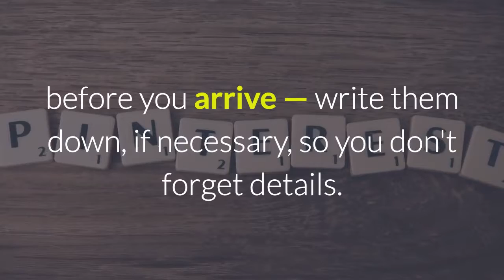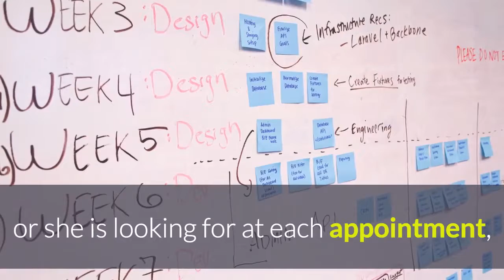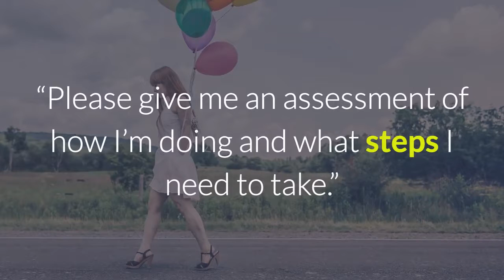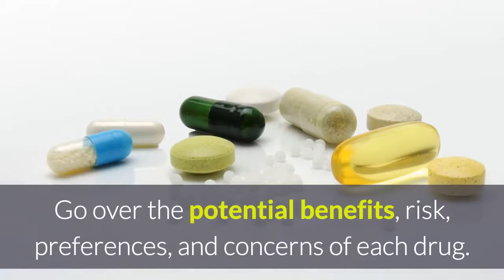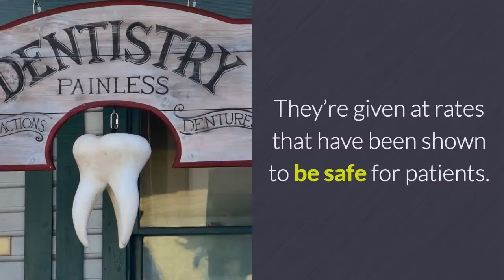8 Natural and Useful Ways to Get The Best Arthritis Care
for Arthritis Pain Solutions.

Understanding Arthritis Pain

Whether it's dull, sharp, melting or a pressure that can only be called having a boa constrictor squeezing one of your joints, chronic arthritis discomfort is all as well common. For the around 50 million Americans with some kind of arthritis or an associated illness, discomfort is a cunning as well as consistent bane.

Chronic Discomfort & Arthritis

For countless Americans who have some form of arthritis or a relevant condition, discomfort is chronic, or long-lasting. Technically, discomfort is taken into consideration chronic when it lasts three to 6 months or longer, yet arthritis pain could last a life time.

Fatigue & Arthritis

If pain is the most usual and also bothersome symptom of arthritis, fatigue runs a close secondly. Frequently both are very closely related. Handling pain everyday can wear you down as well as trigger fatigue. Being fatigued, in turn, can worsen pain and make it harder to handle.

Joint Defense & Arthritis

Arthritis pains and also discomfort could influence your day-to-day live. However there are straightforward methods to secure your joints, decrease pressure as well as enhance how you operate daily.

Arthritis Flares

If you have arthritis, you've probably experienced a flare at once or one more-- your condition seems to be well in control for a while, then instantly your joints become inflamed as well as painful.

Deal With Arthritis Pain Without Tablets

You could treat your arthritis pain without tablets. Find out how alternative solutions like reflection, topical medication, electrical excitement as well as more could enhance your pain.

Cozy Water Functions Wonders on Discomfort

Transform your bath into an effective weapon against aches, stiffness as well as fatigue.

Hypnotherapy for Pain Alleviation

Searching for different discomfort management techniques? Consider hypnotherapy for discomfort. Learn what hypnotherapy uses as an alternate method to manage your discomfort.

Warming Techniques to Relieve Rheumatoid Arthritis Pain

When you show up the warm, pain dials down to soothe rigid as well as uncomfortable joints. Attempt these warming strategies to momentarily eliminate rheumatoid arthritis discomfort.

More Videos That Can Help With Arthritis:

Instant Relief from Joint Pains and Arthritis Naturally - 100% Works
How To Get Rid Of Arthritis Pain - Crazy Fast Arthritis Pain Cure. Try EFT Now - Energy Healing
RHEUMATOID ARTHRITIS Pain Management
Learn how to manage Rheumatoid Arthritis pain
Pain Relief - Powerful Physical Pain Relief (Migraines, Back Pain, Arthritis) - Binaural Beats
8 HOURS RHEUMATOID ARTHRITIS, NEUROPATHY TREATMENT MEDITATION, NEUROPATHY PAIN RELIEF SOUND THERAPY
Arthritis Pain Relief - Arthritis Exercises - Joint Pain Relief
Arthritis Pain Relief : Hip Range-of-Motion Exercises
Natural Treatments for Arthritis
How I CURED my ARTHRITIS - What was the secret? NO MORE SUFFERING, GET THE TRUTH!
Arthritis Pain Management
After This Remedy You Will Never Feel Joint and Bone Pain Again
Arthritis Pain Relief- NO MORE SUFFERING!
Worst Foods for Arthritis
Living With Rheumatoid Arthritis For 21+ Years [Personal Story]

Useful YouTube Channels for Arthritis:

orange health
3-Step EFT
The Universe Guru
cnn
Magnetic Minds
Digital Therapy Meditation Music
Grow Young Fitness
ehowhealth
Dr. Josh Axe
Vegan Susie
Healthy Life
LoseTheBackPain
RA Pain Management
Vitality Massage
Yog Sadhana
Homeveda